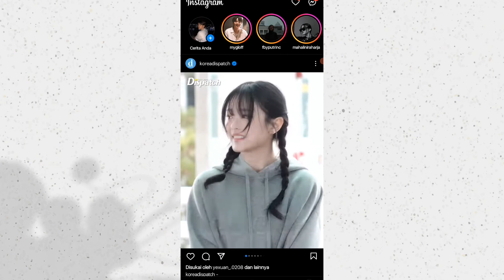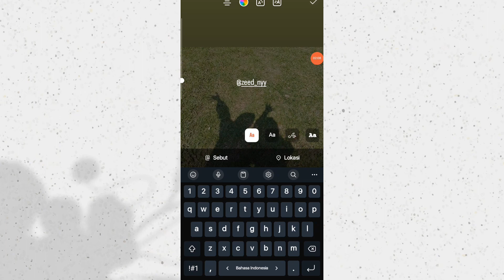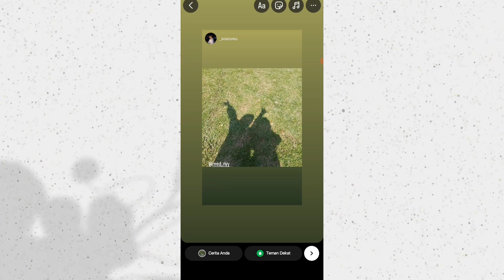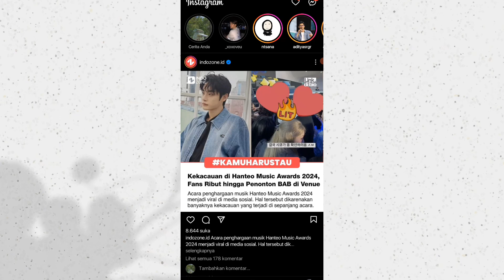Cara Repost Instastory Full Screen di HP Android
Ini Cara Repost Instagram Story Terbaru, Full Screen!
-Cek tanda tag di IG Story Anda.
-Klik “Tambahkan Cerita”
-Ketuk sekali pada IG Story.
-Nama pengguna tersemat di pojok kiri atas.
-Periksa pembaruan aplikasi secara berkala.